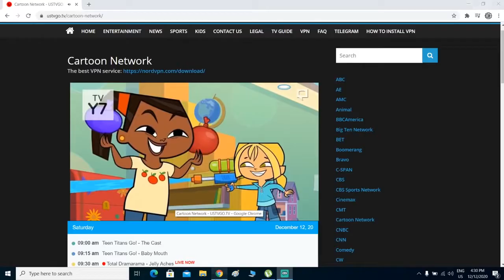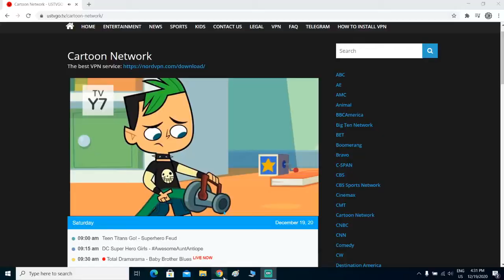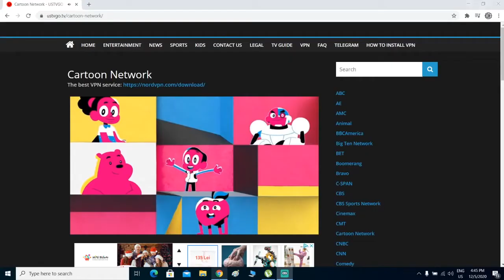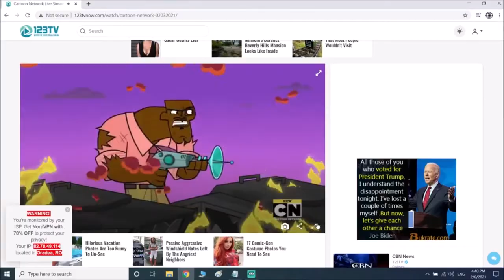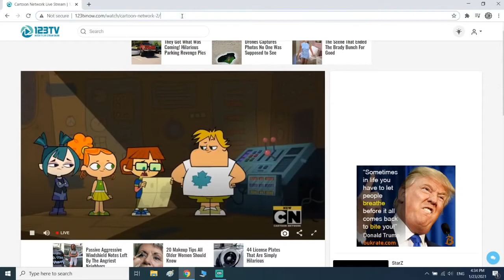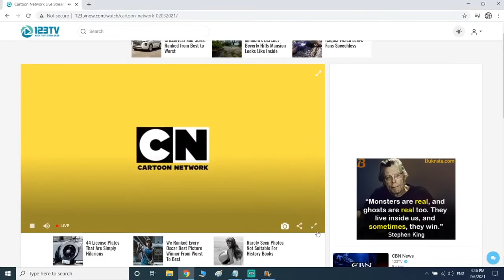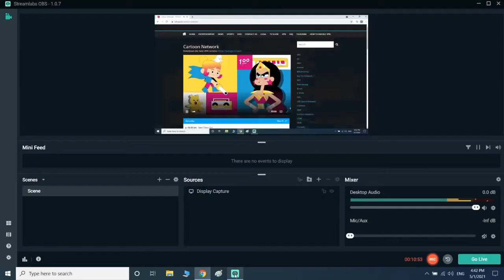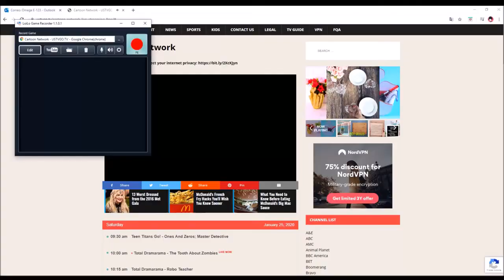Total DramaRama Full Episodes Part 1 - Jelly, Aches, Space Codyty, Baby Brother Blues and MORE!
This show is NOT MINE. I only uploaded it so that everyone from any country can check the episode out.